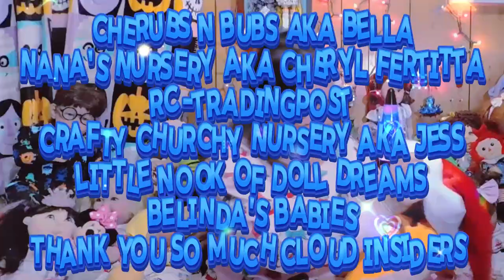Happy Mail of a Happy Boy !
Thank you so much Bella
Please check her out @bellabu344

 REBECCASCLOUDKIDSREBORNNURSERY

Theme Song